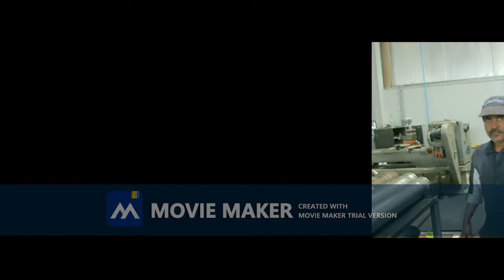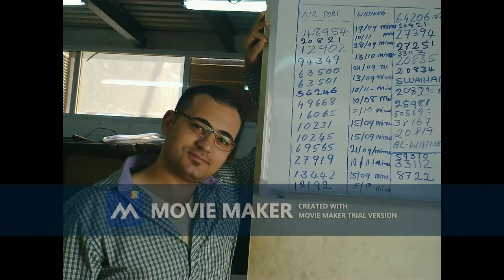tarwada and bin Mansour ( BMT)